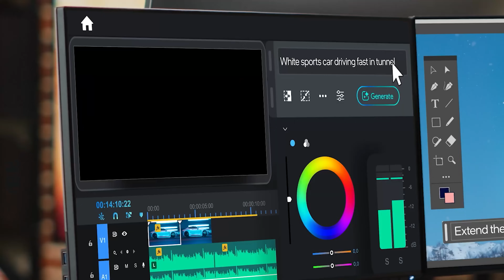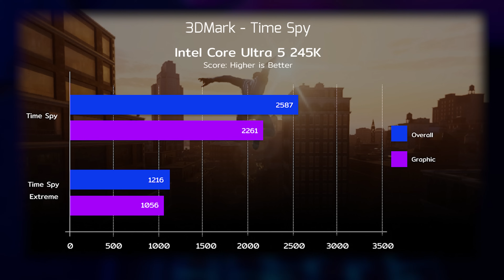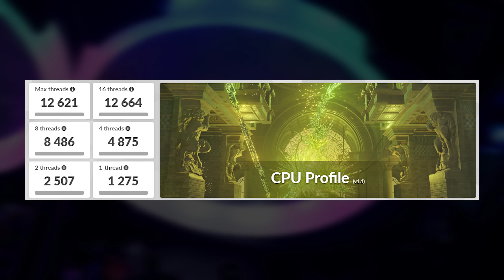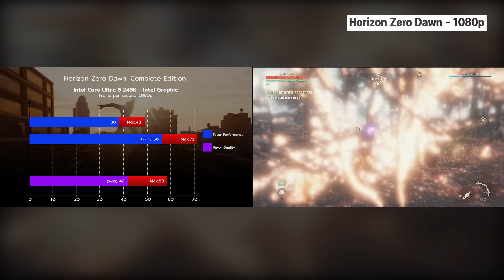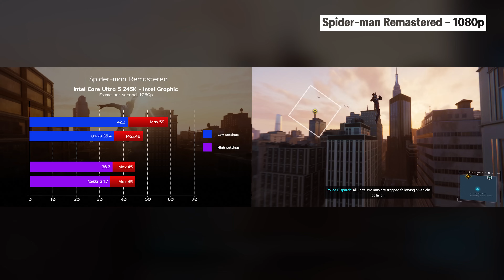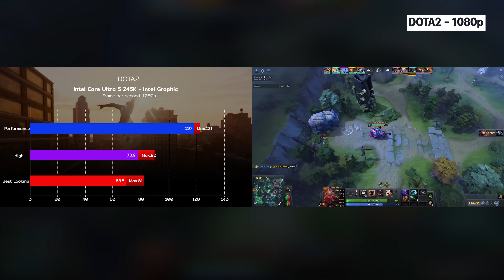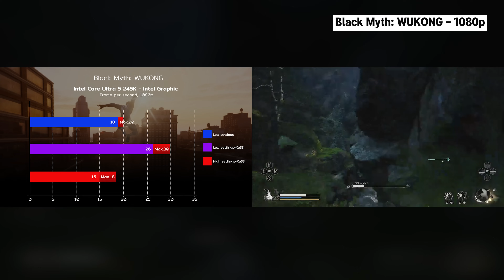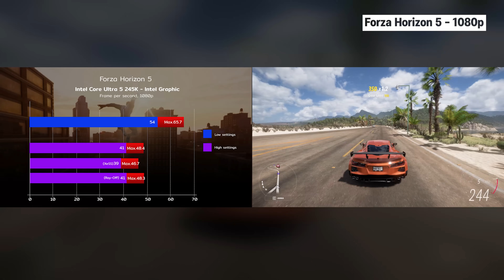การ์ดจอออนบอร์ด Intel Core Ultra 5 245K เล่นเกมได้มั้ย?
การ์ดจอออนบอร์ด ที่มาในซีพียู แรงแค่ไหน เล่นเกมได้มั้ย ตัวอย่างในวันนี้เป็นซีพียู Intel Core Ultra 5 245K ซึ่งเป็น Core Ultra PC รุ่นใหม่ล่าสุด สนนราคา 11,900 บาท มาพร้อม Intel Graphic ซึ่งมีความเร็วพื้นฐาน 300MHz และ Boost ไปได้ที่ 1.9GHz พร้อมทั้งมี Intel Deep Learning Boost และ Xe core ซึ่งเป็นสถาปัตยกรรมใหม่ เข้ามาช่วยเร่งประสิทธิภาพให้ดียิ่งขึ้น มาลองดูกันว่าถ้าประกอบคอมโดยใช้การ์ดจอออนบอร์ดก่อนจะอัพเกรดใส่การ์ดจอแยก จะแรงแค่ไหน ทดสอบ 7 เกมเน้นๆ